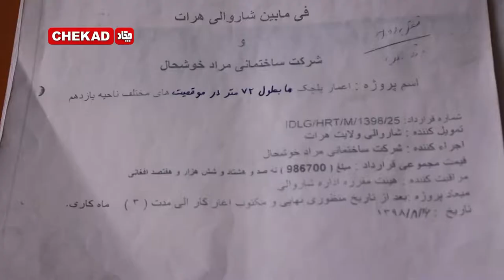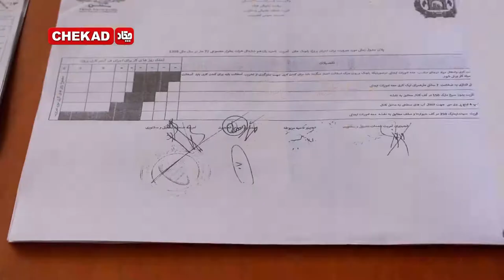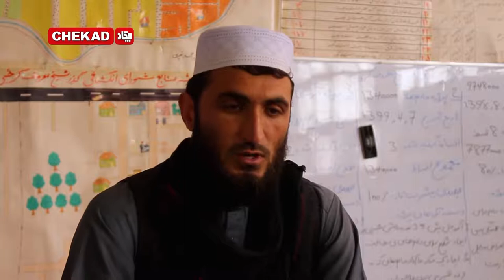تطبیق نامتوازن پروژه های شهرداری در نواحی مختلف شهر هرات